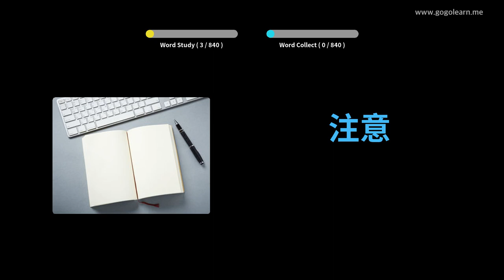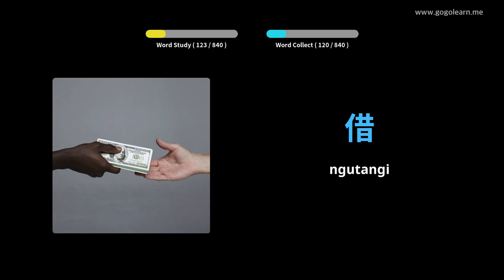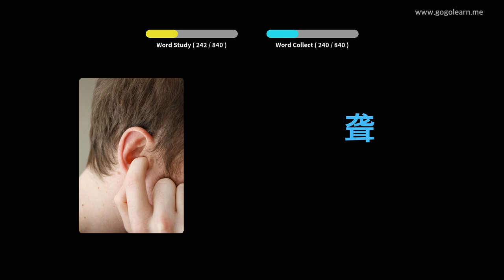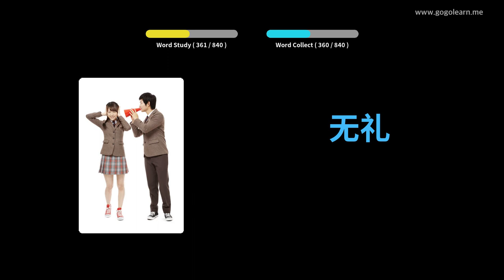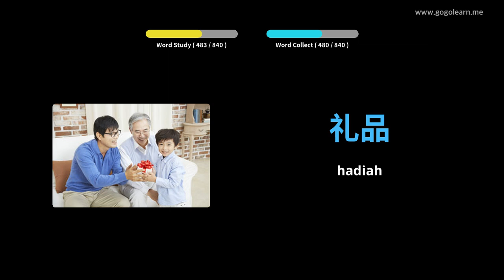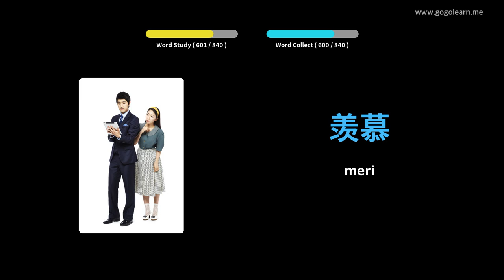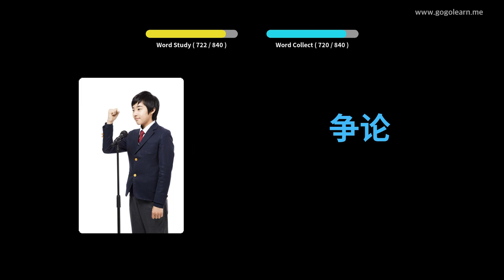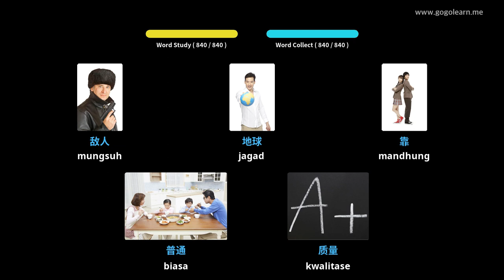Kosa Kata Cina Ngrungokake Sajrone Turu | Golearn